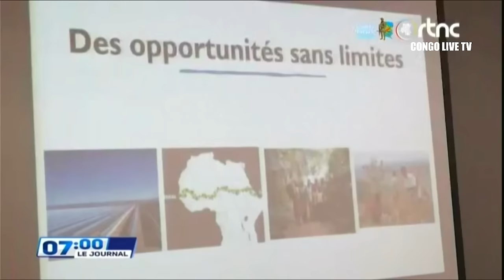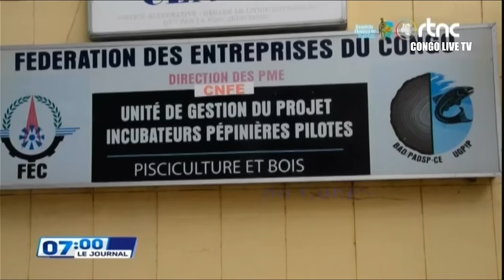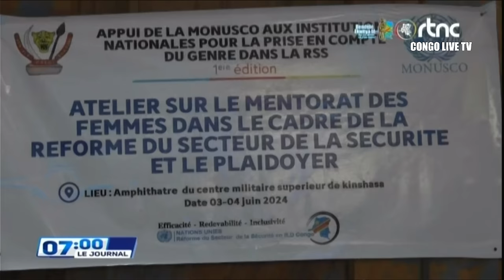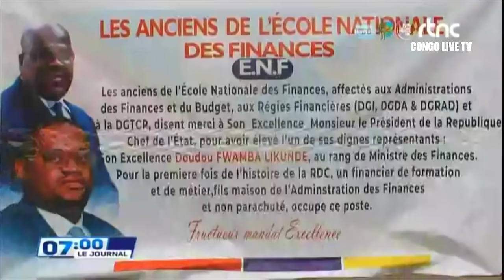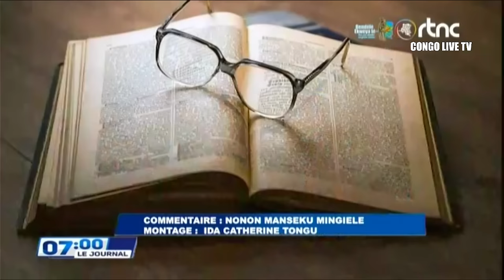🔴RDC : SUIVEZ LE GRAND JOURNAL DE CE JEUDI LE 06.06.2024 RTNC EDITION 07H00